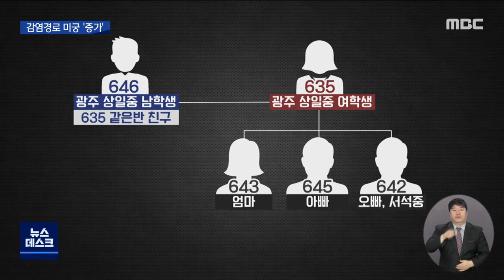[뉴스데스크]감염경로 미궁 확진 증가..연쇄감염 확대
(앵커)
여러분 안녕하십니까
광주mbc 뉴스데스크입니다.

광주전남에서 사흘 연속
두 자릿수 확진자가 나오는 가운데,
감염경로를 알 수 없는
확진자가 잇따르고 있습니다.

이들을 통해 학교 등 지역사회로
연쇄감염도 이어지고 있습니다.

(기자)
광주 월봉중학교 학생과 교직원
6백여 명 전원이 코로나 검사를 받았습니다.

이 학교에 다니는 학생이
오늘(27) 확진 판정을 받았기 때문입니다.

학생은 부모인 광주 651번째 확진자로부터
감염된 것으로 확인됐는데,

이 확진자의 감염경로는 아직 밝혀지지 않고 있습니다.

감염경로가 미궁인 상태에서
연쇄감염으로 이어지고 있는 건
이뿐만 아닙니다.

(CG)상일중학교 학생인
광주 635번째 확진자에서 시작된 연쇄감염은
같은 반 남학생 광주 646번째 확진자로 이어져
광주*전남 최초의 교내 감염이 됐고,

광주 646번째 확진자의
부모 2명도 확진 판정을 받아
관련 확진자는 7명으로 늘었습니다.

광주시 방역당국은
감염 경로를 알 수 없는 확진자가
최근 잇따라 발생하고 있다는 점을
우려하고 있습니다.

(녹취) 박 향 광주시 복지건강국장/
"이런 (감염경로를 알 수 없는) 확진자들이 많이 늘어난다는 것은 지역사회 안에 다양하게 확진자들이 퍼져 있을 수도 있다는 가능성이기도 합니다."

전남에서도 367번째 확진자에서 시작된
나주 혁신도시 중심 집단감염도
광주*전남만 16명이 줄줄이 확진되는 등
대규모로 이어지고 있지만,
아직까지 감염 경로는 밝혀지지 않았습니다.

방역당국은 누가 어디서 감염돼도
이상하지 않을 상황이라며
특히 수능시험을 앞둔 이번 주말에는
외출과 모임을 자제해달라고 호소했습니다.

MBC 뉴스 우종훈입니다.

◀ＡＮＣ▶
◀ＥＮＤ▶